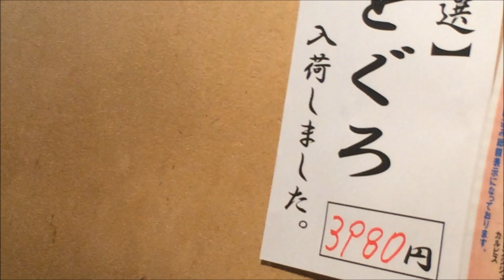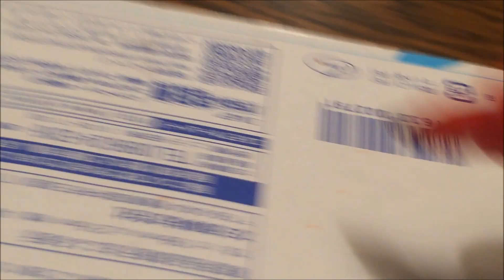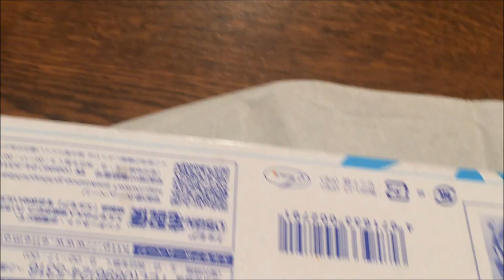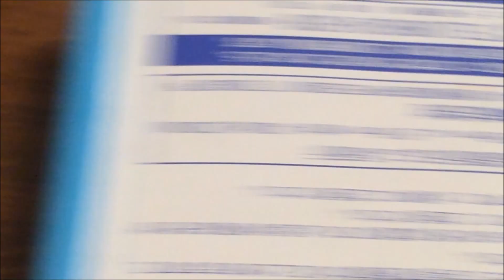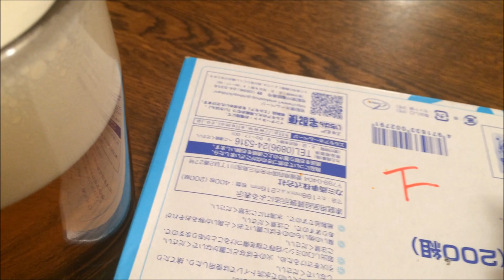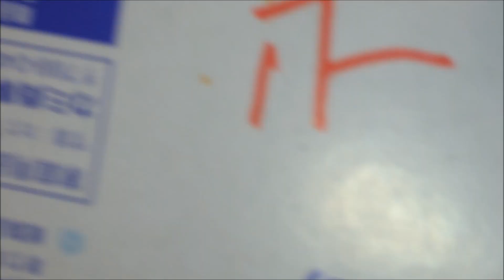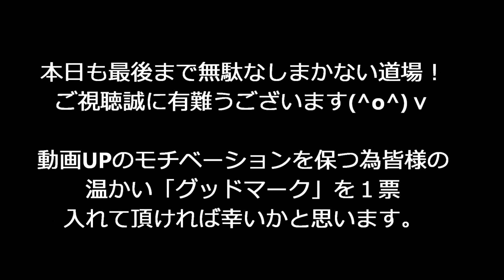「豆腐の日」一人飲み（前編）